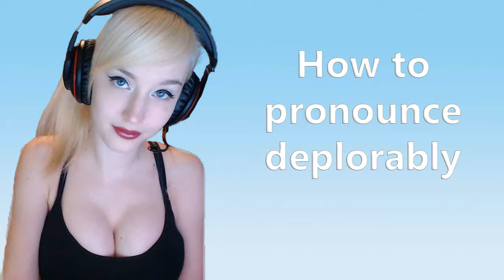How to pronounce deplorably